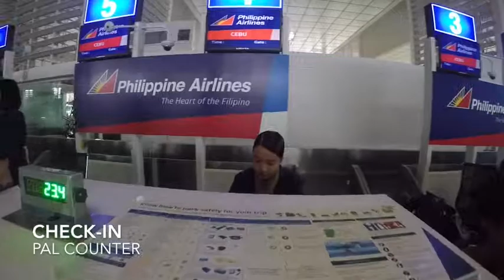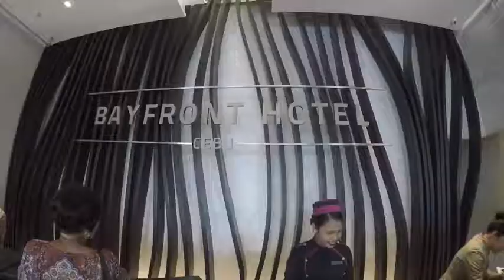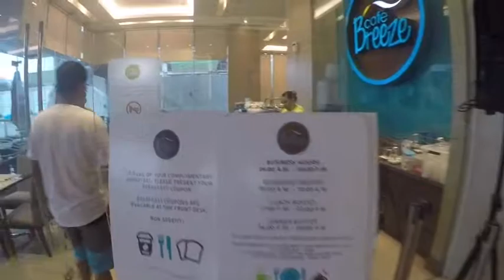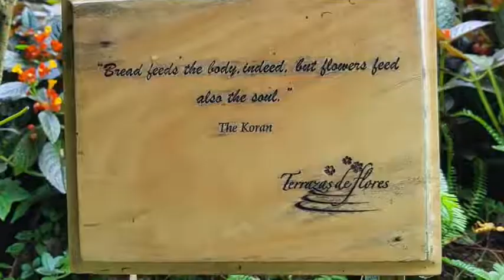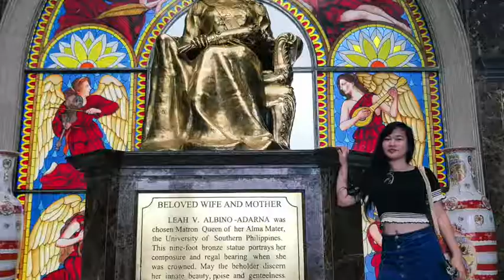Accent Club of the Philippines - Trip to Cebu City (2017)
Cebu Trip

I was trying to look for videos from our lunch at STK Balai and the meet up with Accent Club Cebu... but it seems like they were corrupted. :(

I just compiled the videos I took from the following places:
🌟 Rico's Lechon
🌟 Magellan's Cross & Basilica Menor de Santo Niño
🌟 Fort San Pedro
🌟 Yap-Sandiego Ancestral House (videos too dark)
🌟 Shamrock Pasalubong Center
🌟 Whale Shark Watching in Oslob
🌟 Terrezas de Flores
🌟 Sirao Flower Garden
🌟 Temple of Leah
🌟 Chinese Taoist Temple
🌟 SM City Cebu
🌟 STK Balai
🌟 Hyundai Cebu South

Videos are taken using my GoPro Hero 4. Photos are taken using my Samsung Galaxy S8 and edited via Lightroom for Android.